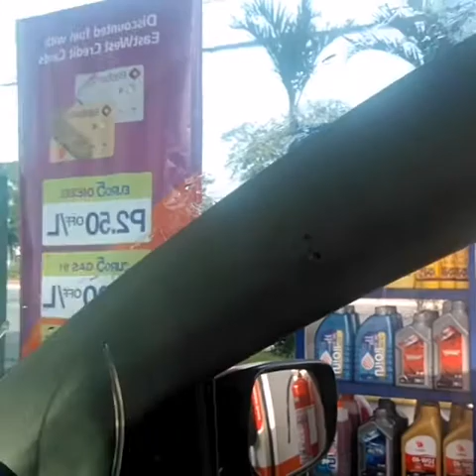magsumikap KWENTO NG BUHAY BILANG ISANG GASOLINE BOY